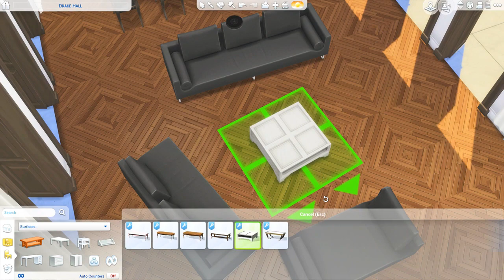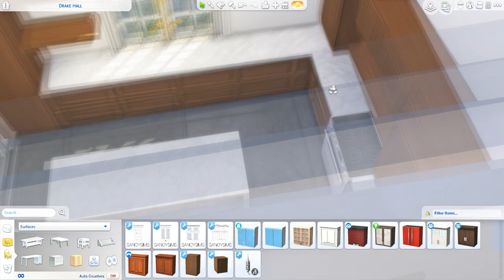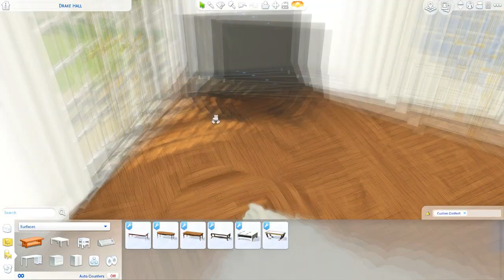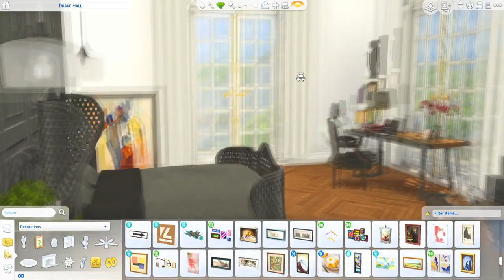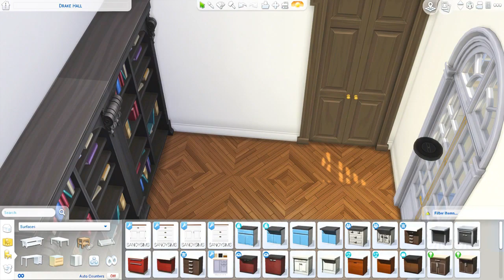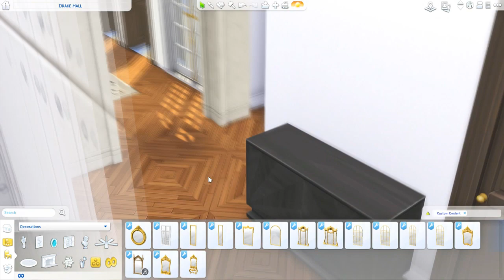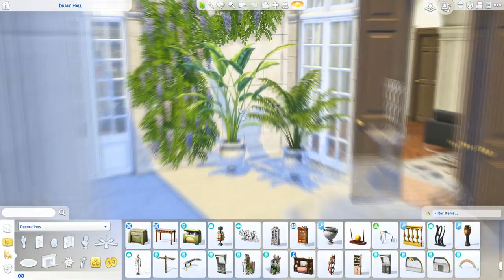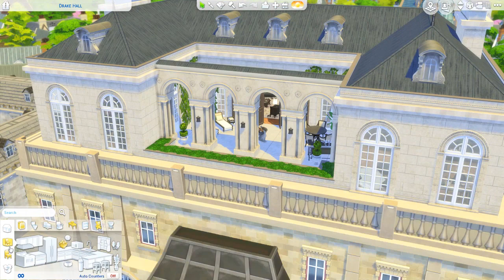Uptown Terrace 💎 🏙️ | 4BR Luxury Penthouse | Sims 4 Discover University | Speed Build | W/CC + Links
House tour starts at: 24:45

° Gallery - (It's already up! You can find it using the details below. Don't forget to "check" that include custom content option!)
° Origin ID - amitaliri

DESCRIPTION

This luxurious penthouse is ready to host glamorous parties with it's spacious great room opening onto the terrace garden, this stylish apartment is sure to impress!

Filmed using the Reshade mod

MUSIC

° Intro/Outro - A Long Cold | Riot
° Walkthrough -  Equinox | Bad Snacks
° Background Music ↓

GRAPHICS